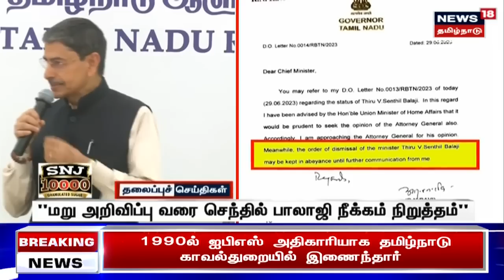3 மணி தலைப்புச் செய்திகள் - 30 JUNE 2023 | News18 Tamil Nadu Headlines | Tamil News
3 மணி தலைப்புச் செய்திகள் - 30 JUNE 2023 | News18 Tamil Nadu Headlines | Tamil News